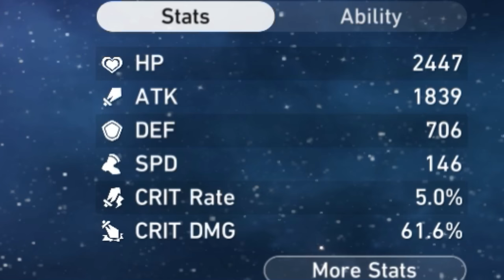Black Swan is fun... | Honkai Star Rail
This character breaks Nihility.